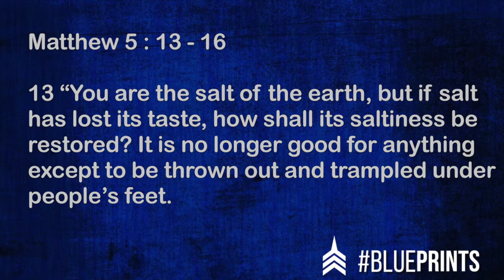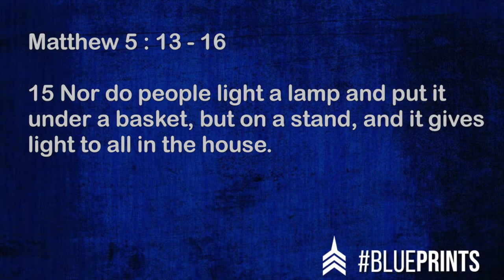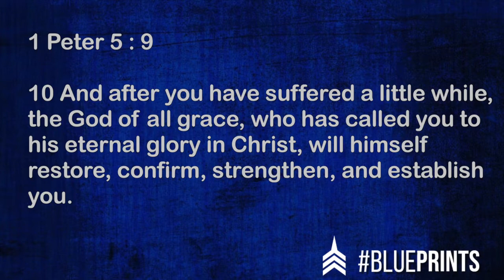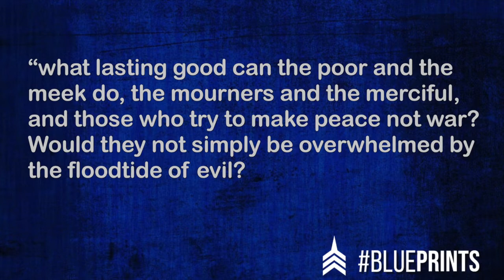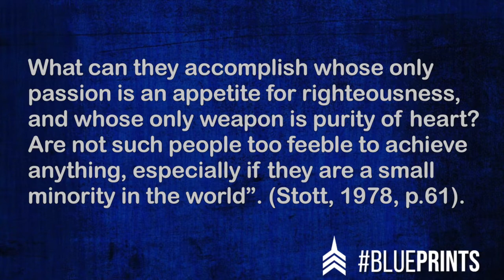You are an Influencer | Kenyatta Lewis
This sermon is from the series Blue Prints. The text is Matthew 5:13-16.